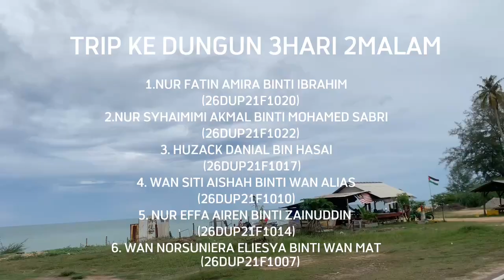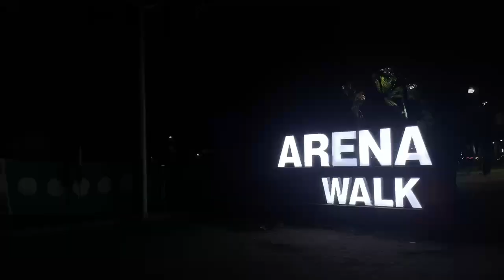3H2M Trip to Dungun